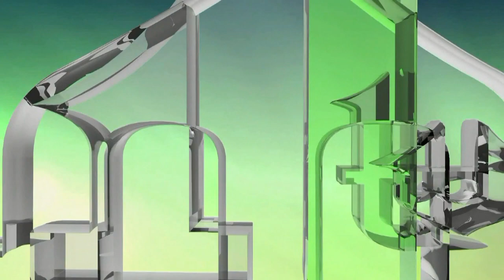SRBI UGLAVNOM MRZE SAMO TURKE (MUSLIMANE) - ENES DURMIŠEVIĆ (IML TV)